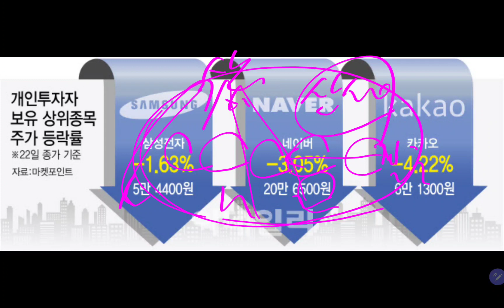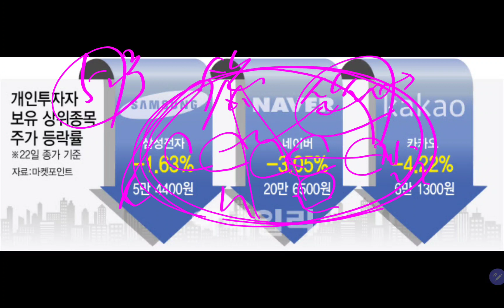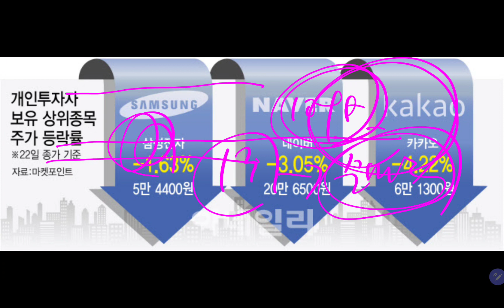금리인상 충격!! 삼성전자 카카오 네이버 개미들에게 슬픔을...